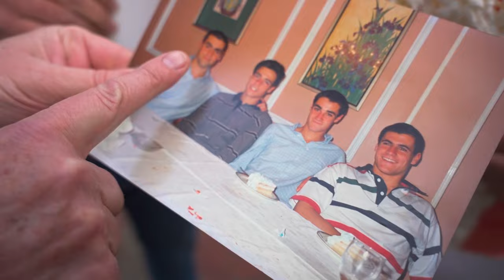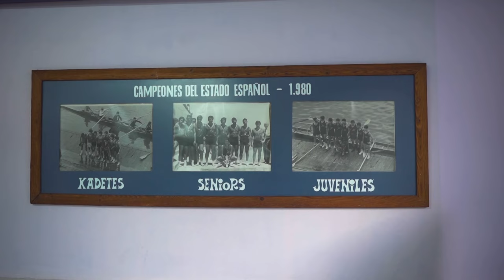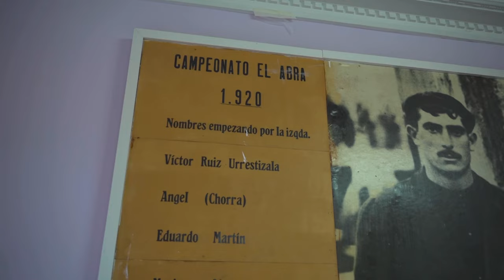IMANOL PRADALES. ESENCIA Y VALORES DE TODA UNA VIDA...